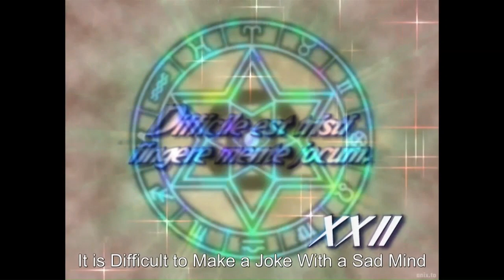Negima! Ep 22 part 1